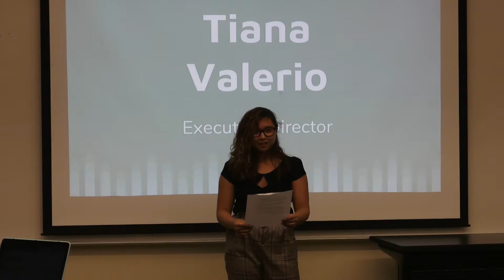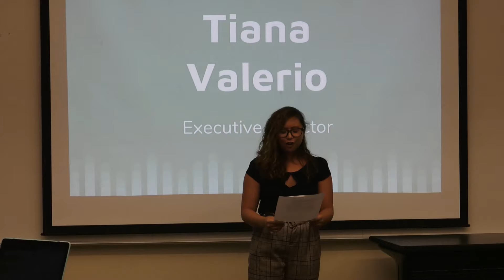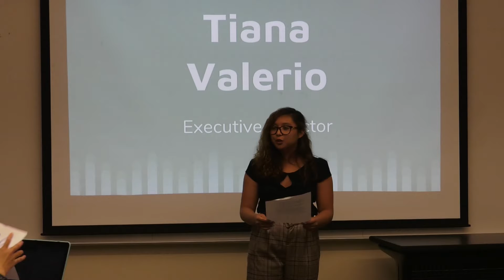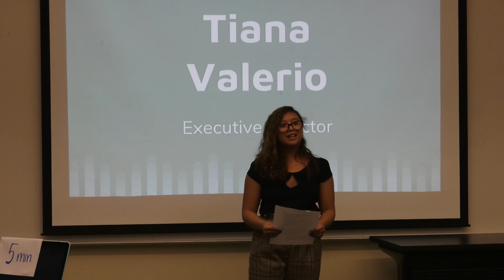ED Speech - Tiana Valerio